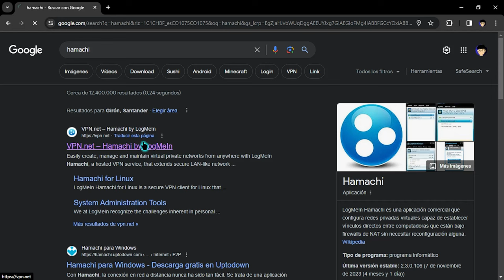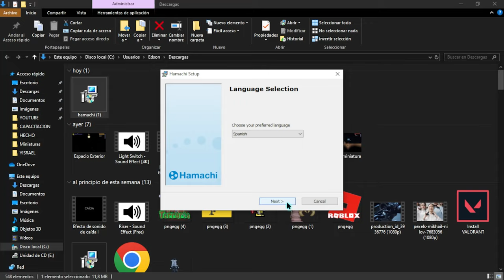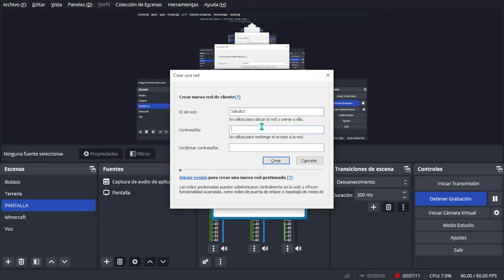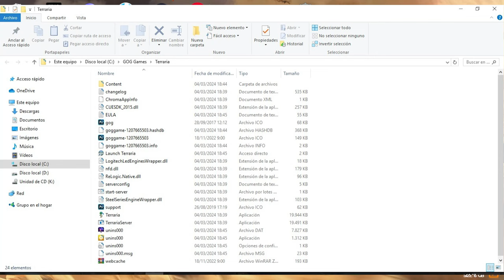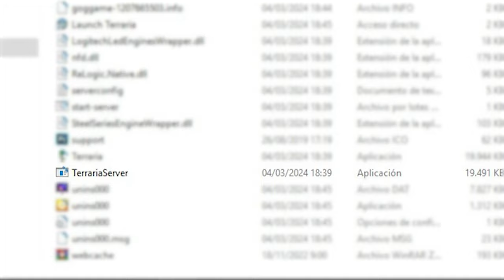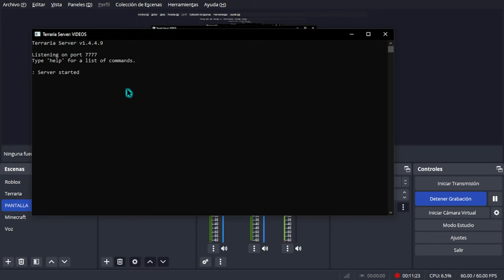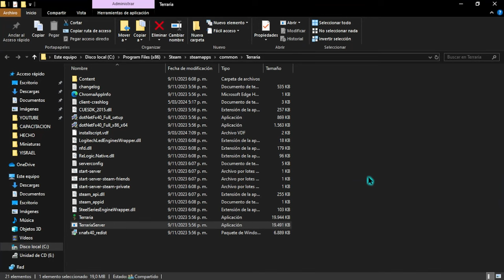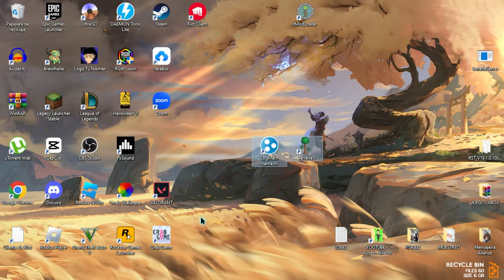COMO JUGAR TERRARIA ONLINE CON TUS AMIGOS EN HAMACHI (1.4.4.9)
En este video te explico paso a paso como abrir server y jugar con tus amigos a traves de hamachi, (SIN STEAM Y CON STEAM)

Recuerda echarle un vistazo al canal :)